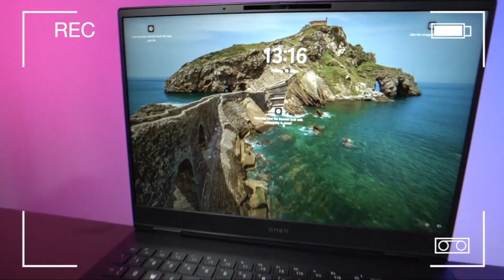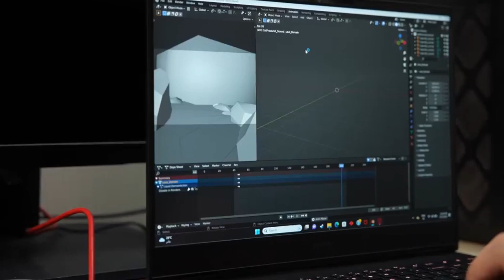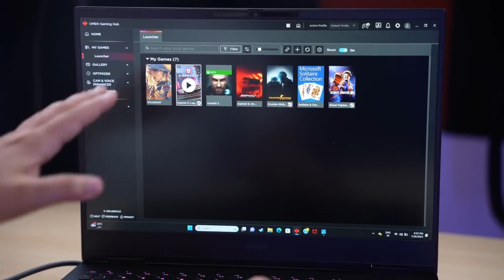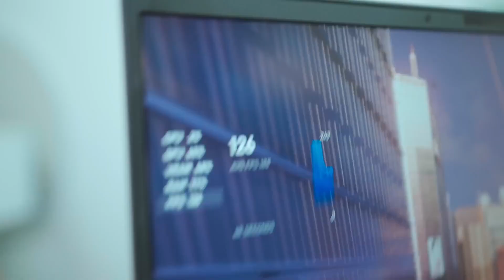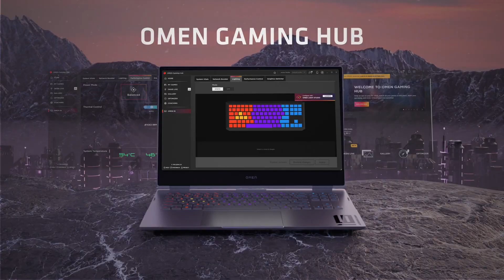Why buy an AMD gaming laptop in 2023!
Greetings, tech lovers! It’s another thrilling day at The Tech Maestro, where we bring you the latest in tech innovations and trends. Today’s burning topic? The rising dominance of AMD gaming laptops in 2023. If you've been caught in the age-old Intel vs. AMD debate, or simply curious about the surge in AMD's popularity, our deep dive into "2023 Gaming Revolution: The Power of AMD Laptops Unveiled!" is tailor-made for you.

Over the past years, AMD has been silently gearing up, and 2023 seems to be their watershed moment. From groundbreaking CPU architectures to formidable GPUs, AMD has reshaped the gaming horizon. Here's a taste of what you'll discover in this episode:

Ryzen Zen 4 Architecture: Dive into the intricacies of AMD's latest CPU design that boasts higher core counts, better power efficiency, and phenomenal gaming performance.

RDNA 3 Graphics: AMD's response to high-end gaming demands. Experience real-time ray tracing, faster frame rates, and immersive graphics like never before.

Cost-Efficiency: AMD continues to offer top-tier performance without burning a hole in gamers’ pockets. We’ll explore the value proposition in-depth.

But it's not just about the hardware. Throughout this episode, we'll also delve into AMD's software ecosystem - from their FidelityFX suite to Radeon Boost technologies, ensuring you get the most out of your gaming experience. Collaborating with developers, the synergy between AMD hardware and software has never been tighter.

Whether you're a hardcore gamer, a content creator, or someone teetering on the edge of a purchase decision, we’ll offer clarity. By the end of this guide, you’ll be well-equipped to decide if the AMD wave is one you want to ride on.

Found our insights enlightening? Turbo-boost that like button and gear up with Scoop Tree for more tech revelations. Share your thoughts, experiences, or queries regarding AMD in the comments.

✅Video Timestamp
0:00 Introduction
0:40 Whats Powering this Unit
1:11 AMD Chips
2:20 Tools And Feature
3:45 Conclusion

Tags/keywords: tech tech gadgets tech devices

We don't intend to use it for commercial purposes. Copyright Disclaimer under section 107 of the Copyright Act 1976, allowance is made for “fair use” for purposes such as criticism, Comment, news reporting, teaching, scholarship, education, and research Fair use is a use That is permitted by the copyright statute and would otherwise be infringing.

Regards,